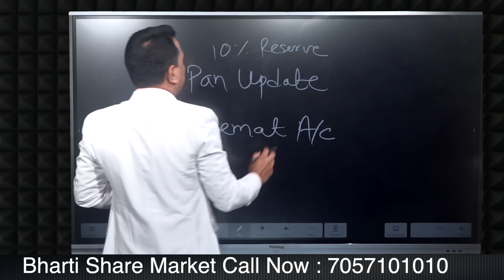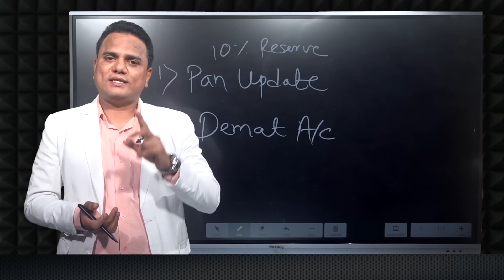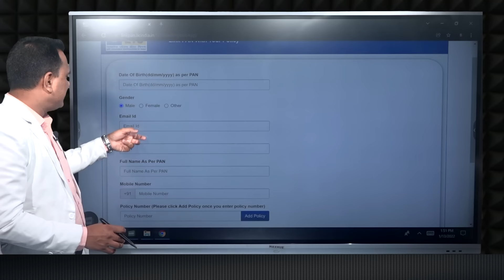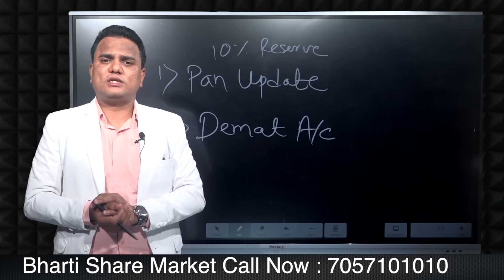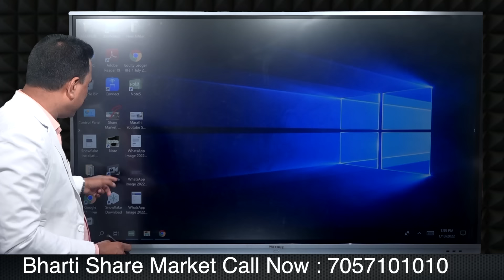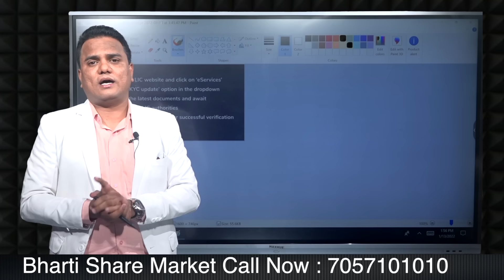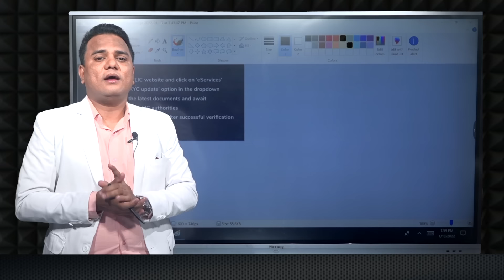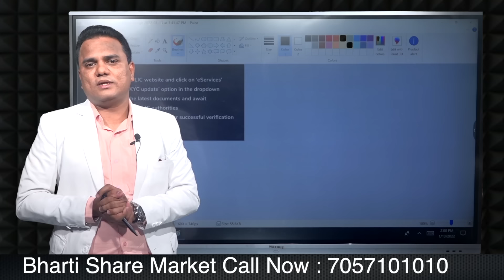LIC IPO ला पॉलिसी धारकांनी Apply कसे करायचे. सविस्तर माहिती सोप्या भाषेत..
1) Master in Trading & Investment (MTI) ऑनलाईन किंवा ऑफलाईन कोर्सला ऍडमिशन घेण्यासाठी खालील link वर click करा आणि तुमची माहिती भरा किंवा 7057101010 वर कॉल करा.

2) भारती बिजनेस ग्रुप ची फ्रांचायजी घेऊन, चॅनेल पार्टनर बनून स्वतःचा व्यवसाय सुरू करण्यासाठी. खालील दिलेल्या link वर click करा आणि तुमची माहिती भरा किंवा 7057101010 वर कॉल करा.

3) सक्सेस सिक्रेट - रविंद्र भारती सरांचा Two Days Residential कोर्स " सक्सेस सिक्रेट ऑफ बिजनेस अँड लाईफ " या कोर्स ला ऍडमिशन घेण्यासाठी खालील Link वर Click करा आणि तुमची माहिती भरा किंवा 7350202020 वर कॉल करा.

4)भारती रिसॉर्ट ( उरुळी कांचन, पुणे ) बुकिंग करण्यासाठी खालील Link वर Click करा आणि तुमची माहिती भरा किंवा 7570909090 वर कॉल करा.

5) फ्री स्टॉक मार्केट फाऊंडेशन कोर्ससाठी खाली दिलेल्या लिंक वर क्लिक करा आणि सांगितल्याप्रमाणे तुमची माहिती भरा.

6) प्रो. रविंद्र भारती सरांच्या 12 पुस्तकांचा सेट विकत घेण्यासाठी खाली दिलेल्या लिंक वर क्लिक करा आणि तुमची माहिती भरा किंवा 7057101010 वर कॉल करा.

* * * अतिशय महत्वाच्या लिंक्स 👇🏻 . * *

Prof. Ravindra Bharti sir Instagram चॅनेल ची लिंक

☎️Toll Free No : 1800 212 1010